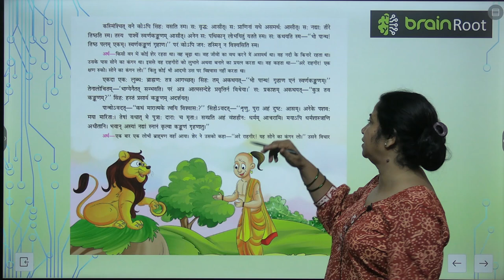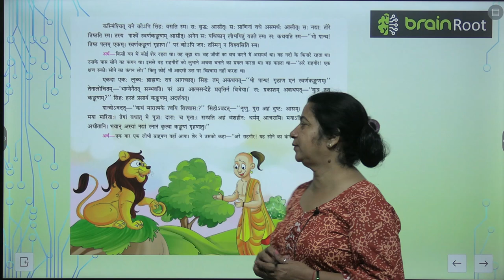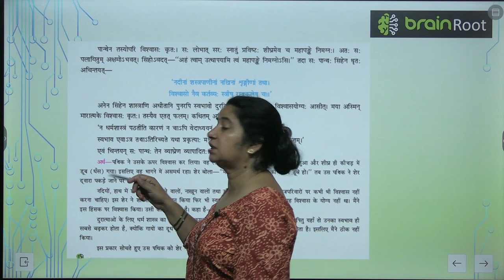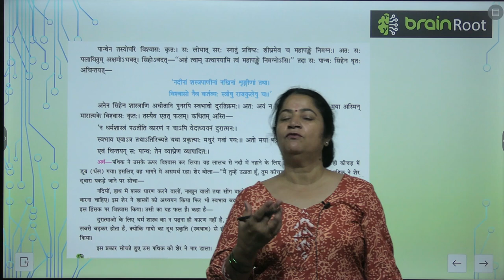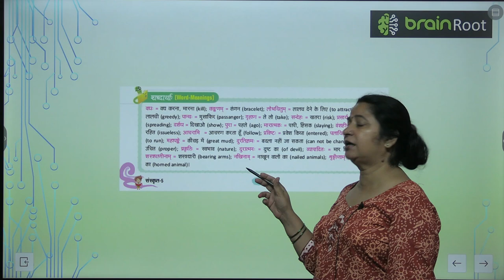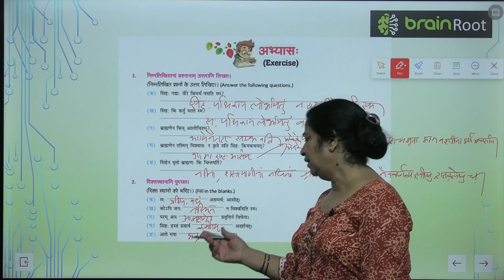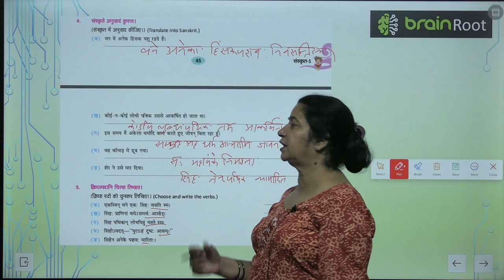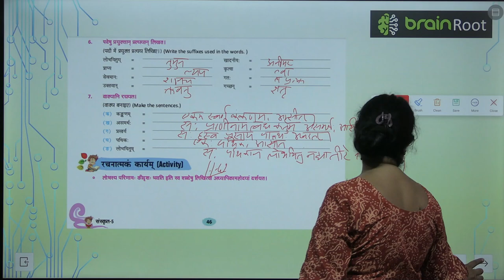AMIT PUBLISHING HOUSE SANSKRIT CLASS 5 CHAPTER 11 SINGH BHRAMANASH